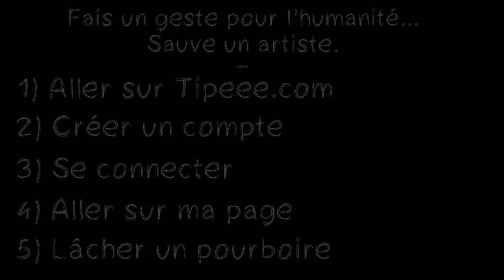2 Trucs #02 - Tipeee + Agacements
Interlude frigo : Doc Gynéco "Si tu crois que je pèze"

Musique de fin : Paolo Conte "Comedie"

Extrait "indiens" : Le grand détournement, La classe américaine.